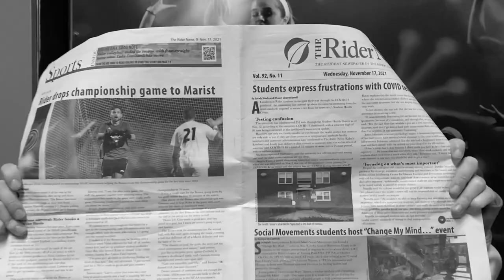Silent Film - COM 131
Jamie Kaplan & Caroline Quattro